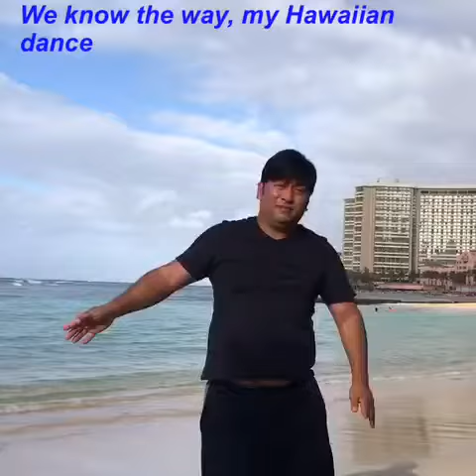trim 05A17868 6614 4B00 920F 23076C2B29E1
My Hawaiian Dance on my Hawaiian Vacation😀😂😃😱😄😅🌴🌴🌴🌴🌴🌴🌴 at Waikiki, Beach